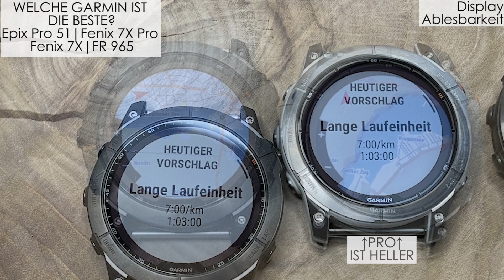GARMIN EPIX PRO 51 mm Sapphire vs. GARMIN FENIX 7X PRO Sapphire vs. GARMIN FENIX 7X Sap. vs. FR 965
👉Aktuellen Preise bei UNS 🏠 oder bei AMAZON 🏪 prüfen:
| GARMIN EPIX Pro – 51 mm - Sapphire | Schwarz/Carbongrau
| GARMIN EPIX Pro – 51 mm - Sapphire | Steinweiss/Titanium
| GARMIN Fenix 7X Pro Saphir Solar (inkl. USB-A Adapter) | Schwarz/Carbongrau
| GARMIN Fenix 7X Pro Saphir Solar (inkl. USB-A Adapter) | Nebelgrau/Titanium
| GARMIN Fenix 7X Saphir Solar | schwarz DLC Titan oder schwarz/schiefergrau DLC Titan
| schwarz oder schwarz/zitronengelb oder weiss
👀 Angebote/Produkte, Kapitel, Beschreibungen etc. findet Ihr nachfolgend
🖱️ Bitte nach unten scrollen

🔽Marcels Favoriten

GARMIN Zubehör - QuickFit Armbänder 26 und 22 etc.

Die Neue Garmin EPIX Pro - Serie ist veröffentlicht. Jetzt hat diese den Enduro 2 Akku bekommen und ist, obwohl Sie ein AMOLED-Display hat mit dem Akku der Fenix 7X auf einer Höhe. Jetzt stellt man sich dann auch zusätzlich die Frage ob Pro oder nicht Pro. Also lassen wir die Epix Pro 51 gegen die Fenix 7X Pro und die Fenix 7X antreten. Um es aber rund zu machen, holen wir die Forerunner 965 dazu, diese hat auch einen 1,4 Zoll Display und Amoled und kann es mit den 3 Top-Modellen locker aufnehmen! Oder doch nicht? Alles hier in dem GROSSEN Vergleich - Welche ist die BESTE GARMIN!

👉KAPITEL YOUTUBE

00:00 – INTRO | Was wird verglichen!?
02:37 – AUSSEHEN | Kategorien
02:59 – AUSSEHEN | Uhren-Design
04:18 – AUSSEHEN | Wirkung am Handgelenk
05:39 – AUSSEHEN | Armbänder
07:39 – AUSSEHEN | Materialien
08:39 – AUSSEHEN | Abmaße & Gewicht
10:12 – AUSSEHEN | Fazit/Punkte
11:27 – DISPLAY | Kategorien
11:42 – DISPLAY | Größe
11:59 – DISPLAY | Uhrenglas
12:59 – DISPLAY | Solar
13:30 – DISPLAY | Displayart
15:02 – DISPLAY | Ablesbarkeit - Sonne/Schatten/Indoor
16:27 – DISPLAY | Fazit/Punkte
17:24 – FUNKTIONEN/FEATURES | Kategorien
17:29 – FUNKTIONEN/FEATURES | Taschenlampe
18:48 – FUNKTIONEN/FEATURES | Pulse-Ox-Sensor
19:25 – FUNKTIONEN/FEATURES | GPS & Karten
20:32 – FUNKTIONEN/FEATURES | Gesundheitsüberwachung
20:50 – FUNKTIONEN/FEATURES | Training/Planung/Analyse
22:20 – FUNKTIONEN/FEATURES | Fazit/Punkte
22:59 – ALLGEMEIN | Kategorien
23:17 – ALLGEMEIN | Preis
24:30 – ALLGEMEIN | Akku & Laden
26:36 – ALLGEMEIN | Varianten & Farben
27:25 – ALLGEMEIN | Speicher
27:38 – ALLGEMEIN | Fazit/Punkte
28:16 – ERGEBNIS | Fazit/Punkte
30:45 – ERGEBNIS | Fazit/Punkte - Preis/Leistung-Sieger
32:17 – OUTRO | Heute mal anders

👉KONTAKTDATEN